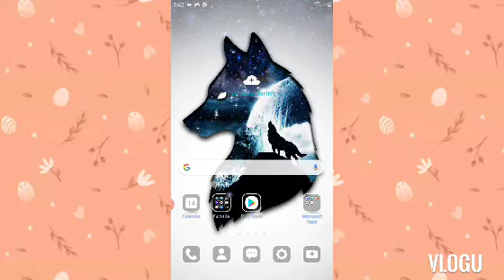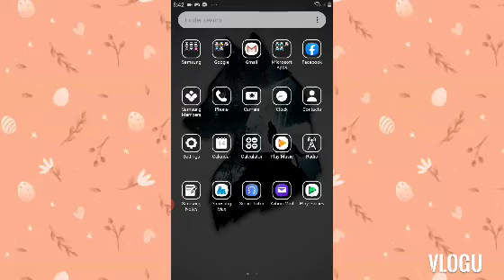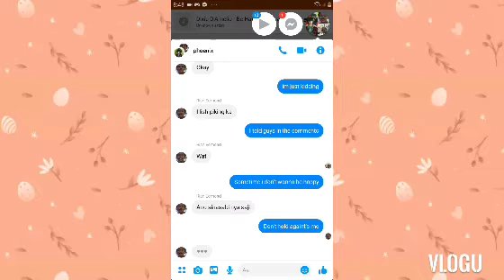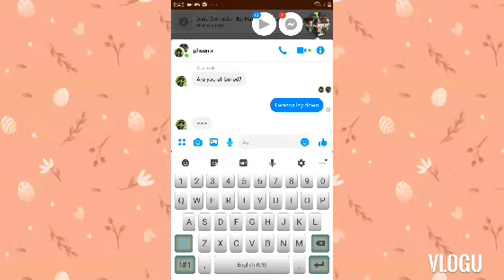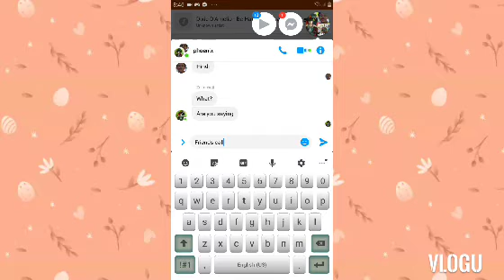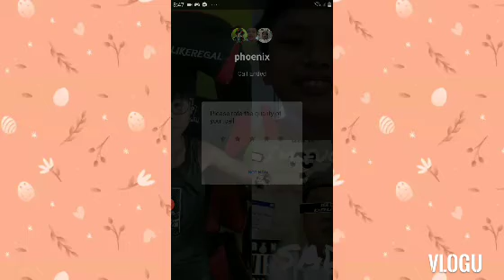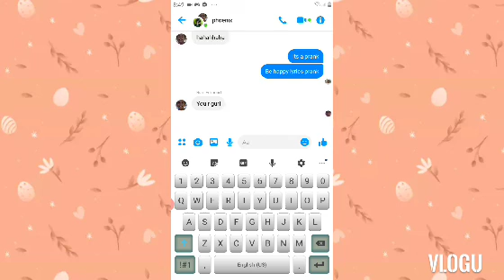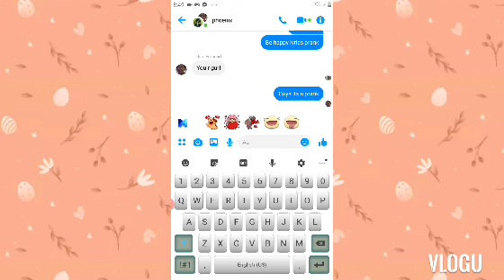Lyrics prank on phoenix group (haha tumawag)